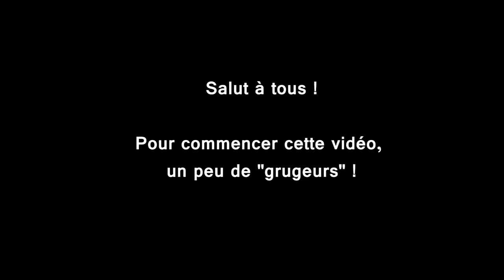🇫🇷 🚦D.O #46 🚦- ACCROCHAGE SUR LE PARKING ! 🇫🇷 ⏩️ Dashcam France™ ⏪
Au programme :

- Deux séquences de grugeurs
- Encore et toujours ceux qui roulent dans le milieu ...
- Un livreur dans le milieu qui fait des écarts parce qu'il est au téléphone !
- Encore une Audi sans clignotant...
- Une camionnette de l'autoroute qui montre l'exemple ... ou pas !
- Un accrochage sur un parking...
- Un livreur qui s’arrête un peu tard au feu rouge...
- Une voiture qui se gare sur un parking en plein virage...
- Puis pour finir, un peu de courtoisie.

Bon visionnage :)

Les logiciels utilisés :

Bon visionnage :)